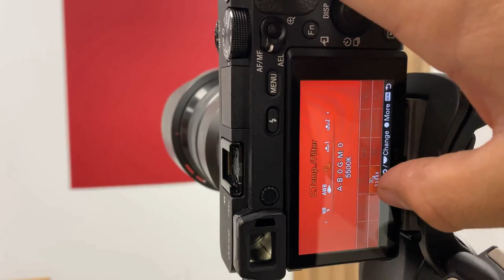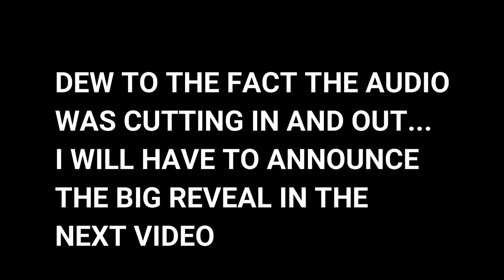First night in Jeep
This whole living in a jeep thing is really different but fun!